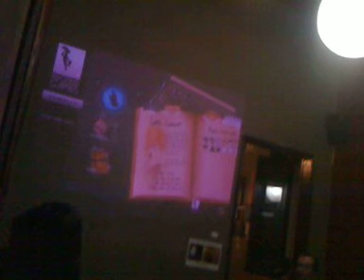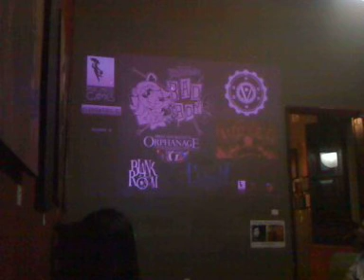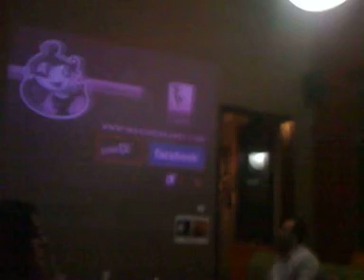Heriberto Valle acerca de Imagineer Games en